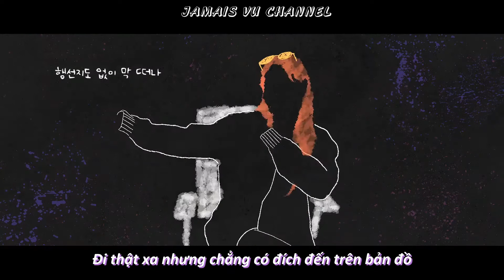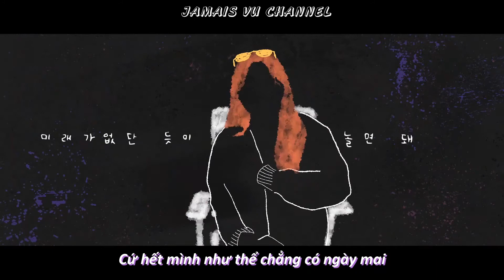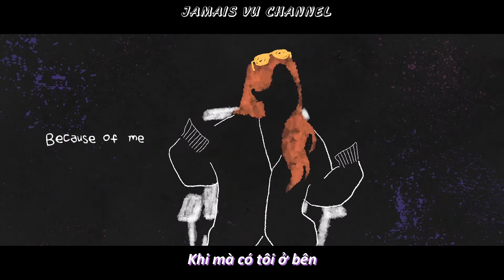[Vietsub] Wave - 유빈 Yubin | Lyrics video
Cực kì thích vibe của bài này nên sub luôn
 mn nhớ ủng hộ Yubin nha
Luv ya!!!

Trong tâm lý học, thuật ngữ jamais vu (từ tiếng Pháp, có nghĩa là "chưa hề thấy") dùng để mô tả một khung cảnh bất kỳ nào đó rất quen thuộc mà không được công nhận bởi người quan sát việc này cũng giống lúc mn nghe 1 bản nhạc quen thuộc và vibe cùng với từng giai điệu mặc kệ ý nghĩa lời bài hát ntn nhưng khi hiểu được nghệ sĩ muốn nói gì với người nghe thì lại cảm giác hoàn toàn xa lạ và 1 phần cảm xúc trong đó cũng sẽ đổi theo

và việc đặt tên cho kênh sub này là Jamais vu cũng vì nguyên do ấy mà ra, những bài hát mà mình sub đều dựa trên quan điểm và góc độ hiểu biết của cá nhân mình